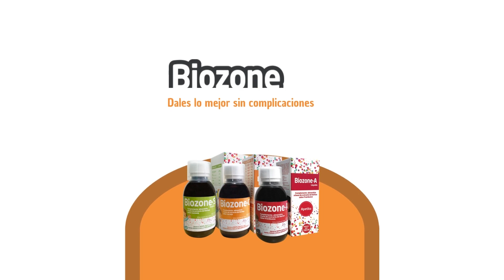Beneficios de cada uno de los jarabes BIOZONE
Biozone viene en distintos formatos para mejorar el desarrollo de los más pequeños